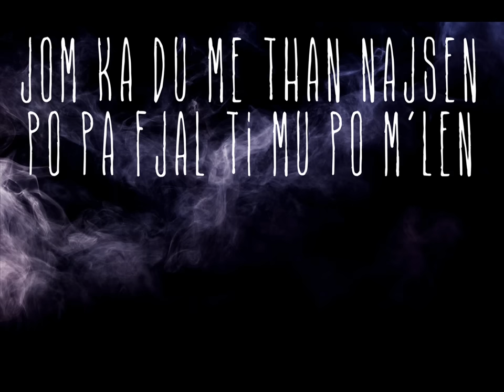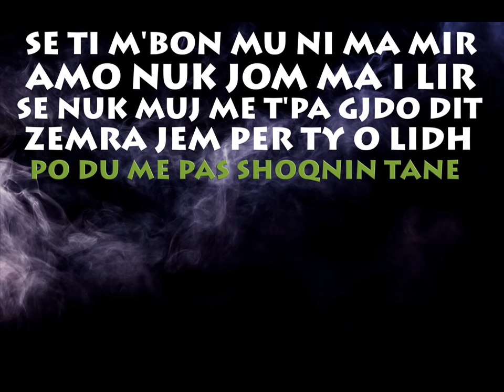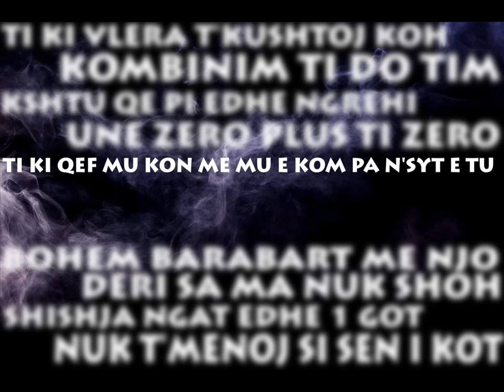ANDOS - AJO (2016)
Connect with ANDOS:
EXMUSIC